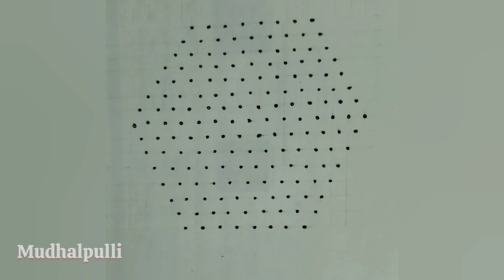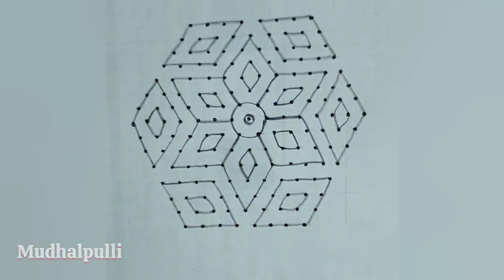15*8 dots beautiful creative rangoli#simple rangoli # 15 chukkala muggulu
rangoli
kolam design
kolangal
simple kolam
sivarathiri kolam
muggulu
pulli kolam

Sankranthi muggulu
Dhanurmasam muggulu
Pongal kolams
Padi kolam
Pulli kolangal
Melikala muggulu
Geethala muggulu
Diwali rangoli
Vinayaka chavithi muggulu
Krishnashtami muggulu
Sivarathri Muggulu
Dussehra Muggulu
Ugadi muggulu
Karthika masam Muggulu
Ratham Muggulu
Friday Kolam
Daily Rangoli
Beginners Rangoli
SideSmaEasSimpley Rangoli for Beginners
rangoli
kolam design
kolangal
simple kolam
sivarathiri kolam
muggulu
pulli kolam

Sankranthi muggulu
Dhanurmasam muggulu
Pongal kolams
Padi kolam
Pulli kolangal
Melikala muggulu
Geethala muggulu
Diwali rangoli
Vinayaka chavithi muggulu
Krishnashtami muggulu
Sivarathri Muggulu
Dussehra Muggulu
Ugadi muggulu
Karthika masam Muggulu
Ratham Muggulu
Friday Kolam
Daily Rangoli
Beginners Rangoli
SideEasSimpley Rangoli for Beginners
Sma